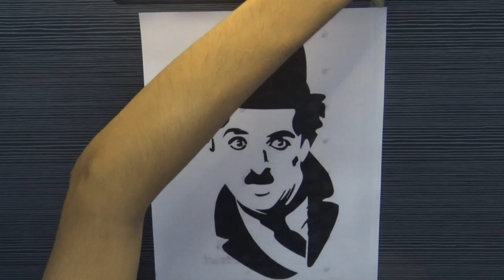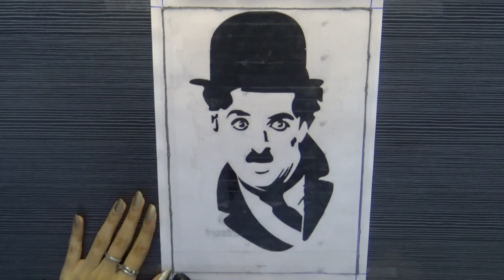|3D Pen| Sir Charlie Chaplin Stencil Art using 3D Pen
Hey everyone! This 3D Flick. Today, we'll be making stencil art of the legendary Sir Charlie Spencer Chaplin using a 3D pen. Thank you so much for all the support !

Things I've used:
3D Pen